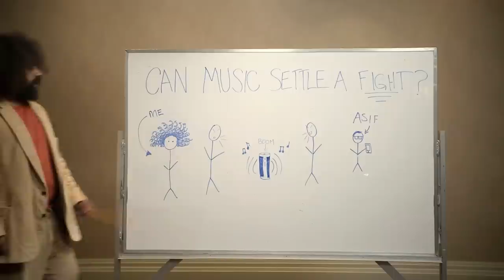Social Music Experiment #3 - Can Music Settle a Fight?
Can Music Settle a Fight?

Reggie Watts and his assistant, Asif, use music to stop two people from kicking each other's asses. The guys engage in a rap battle with Caustic, then take music to the streets of Hollywood -- to heal some lovers' spats.  Can a song settle a fight? You're about to frickin' find out.

New experiments premiere each week through the end of June 2013. For more info on the 360o Wireless Speaker UE BOOM - the ultimate social music player -- please